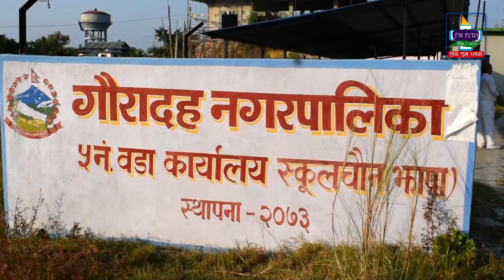कार्यक्रम: गौरादह ५ नं. वडा गतिबिधि (भाद्र २०७९) | wadagatibidhi 2079 | Gauradaha 5 | FM Plus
यो भाद्र महिनाको गौरादह नगरपालिका वडा नं. ५ गतिविधि Video (भाद्र २०७९)
वडा अध्यक्ष: जगन्नाथ खनाल